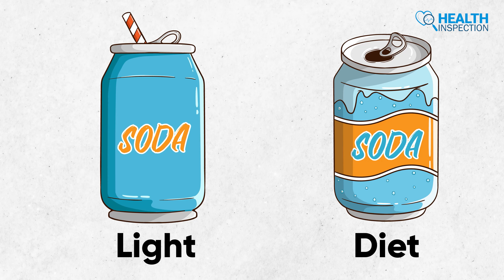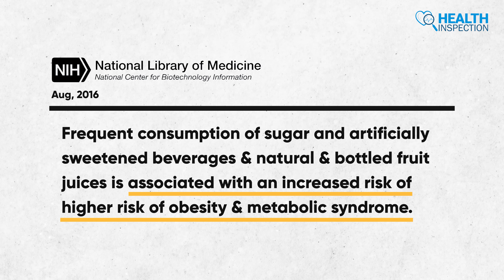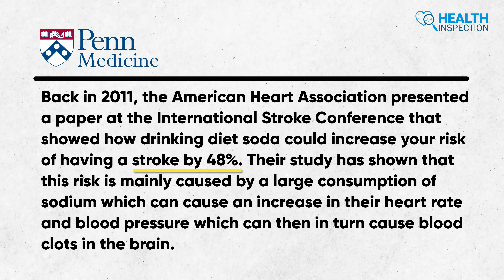Diet Soda Bad for You? | Diet Soda vs Regular Soda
Diet soda bad for you? To lose weight everyone search for the ideal option for organizing a healthy diet plan. For selecting grocery shopping many choose diet soda instead of a regular one. But it was shown that diet soda contains artificial sweeteners which are actually bad for our health. So is diet soda actually good for health? Or what are actually the differences between diet soda vs regular soda? To know the actual truth watch our video till the end and press a bell icon to keep updated.
00:00 - Intro
01:12 - Diet vs. Regular Soda
01:57 - Diet Soda Risks
05:57 - Soda Alternatives